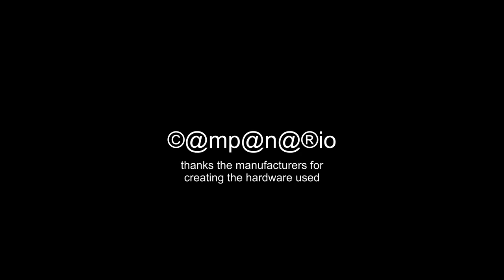20191109 Karting Zwanenburg Helmet CAMpanario (heat 58)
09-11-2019, Silverstone Partycenter, Heat 58 , Zwanenburg.

kart: ???
speed: ??,?? kmh (max)

helmet: RXA ECER22-05
FrontCamera: Rollei 5s Wifi (1920x1080i 5of 16:9) FixedHelmetMount
RearCamera: Rollei 5s Wifi (1920x1080i 5of 16:9) FlexibleClampMount (bad choice)
software: Magix Video DeLuxe Plus  (proDAD Mercalli 2.0 stabilized)